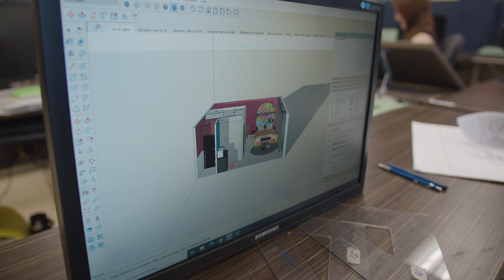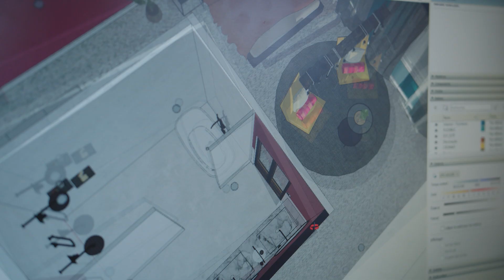DEP Décoration intérieure et présentation visuelle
Vous êtes passionné(e) par la décoration et l'aménagement d'espaces ? Notre formation de 20 mois en Décoration intérieure vous offre toutes les clés pour réussir. Vous apprendrez à :

- Créer des plans et des esquisses de décoration
- Choisir les matériaux et les couleurs adaptés
- Aménager des espaces résidentiels et commerciaux
- Concevoir des vitrines et des stands d'exposition
- Conseiller et accompagner vos clients

À l'issue de cette formation, vous serez capable de travailler en tant que décorateur·trice d'intérieur, visual merchandiser ou scénographe. Inscrivez-vous dès maintenant!